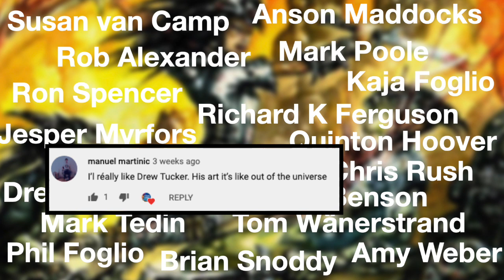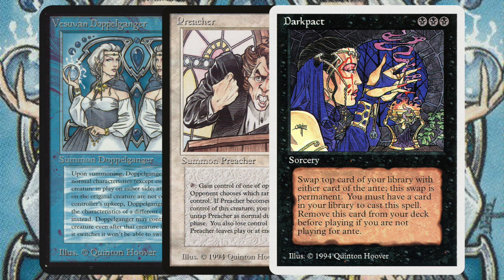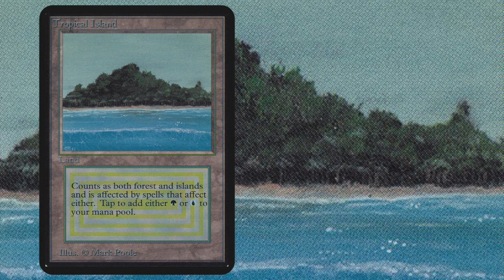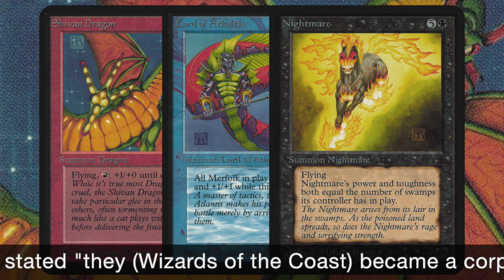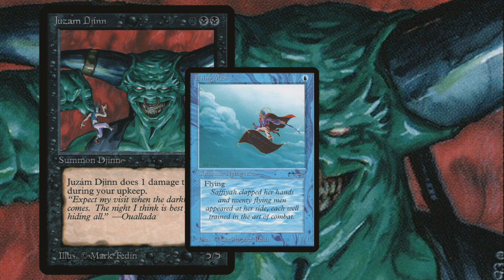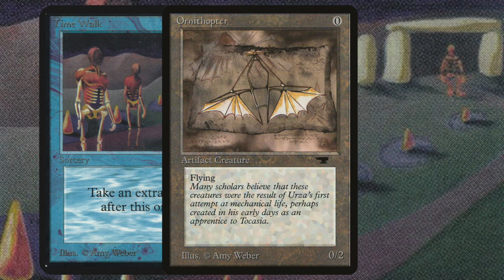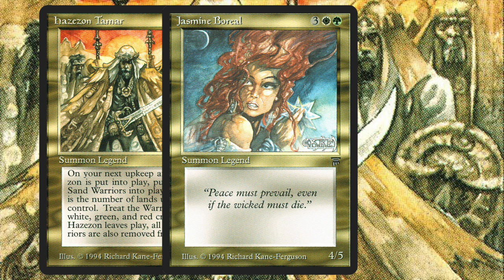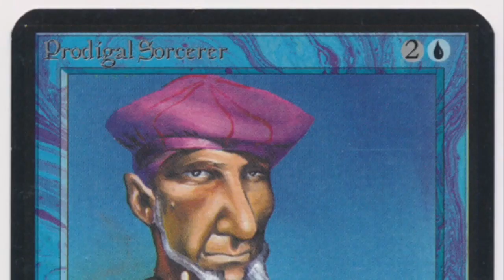Top 10 Artists in Old School MtG (Ep.7) in Old School Magic the Gathering 93/94 | #180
In this top 10 list, we are looking at the ten best old school Magic the Gathering artists. This list was impossible to make and so I asked for your help. Based on your replies, I was able to select 10 artists that worked on the sets ABU, Arabian Nights, Antiquities, Legends, The Dark and Fallen Empires. What do you think of this impossible list? Who is your favourite Magic the Gathering artist of all time?